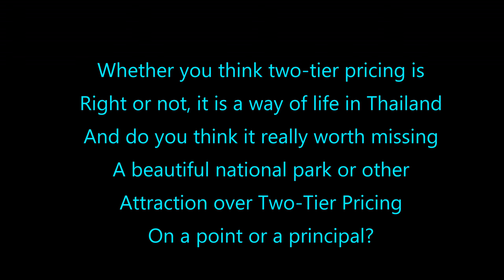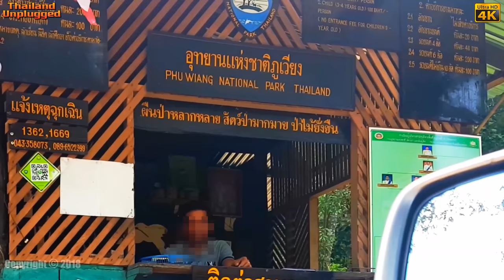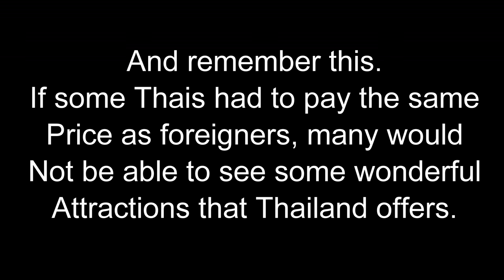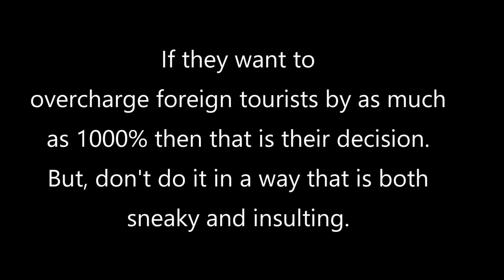Price Thailand vs Foreigner, Two-Tier Pricing Is it racist?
Price for Thai vs Foreigner Two-Tier Pricing in Thailand Northeast Thailand...

Two-Tier Pricing in Thailand Is it Racist?...
It is a pet hate of many of us foreigners living in Thailand or Farangs as Thais like to call us..treating people that are not the same as you differently is OK. It also builds bad feelings on both sides because of this outrageous  2 tier pricing, or double pricing Thailand especially in parks  Some Thai's then think that is OK.
They should charge may be a bit more but not so much
We don't really have a voice in Thailand.

 And I don't like getting ripped off in that way. But it is small stuff really. And it is something that I can grudgingly overlook.

Your issue is with the Thai government and not the Thai people.

This is why I always let my Thai Partner do the talking when it comes to buying stuff at a market and especially when taking a taxi?

Some Thai people that are not as
Wealthy as some foreign
Visitors and they should be
Able to see attractions all
Over Thailand
At a price, they can afford.

And remember this.
If some Thais had to pay the same
Price as foreigners, many would
Not be able to see some wonderful
Attractions that Thailand offers.

So The Big Question is
If you live in Thailand
Should you pay the
Tourist 2 tier pricing?

 I've been filming the real life and times in Thailand and showing what it’s like living here in Bangkok… We travel a lot, to the four corners of Thailand. Usually filming in 4K vlog all the way sampling Thai food, Restaurants, street food, Thai lifestyle, travel, Thai Markets, and general Thai Lifestyle... Being early retired and our shared Love for travelling around Thailand and Southeast Asia.

BEAUTIFUL WONDERFUL THINGS TO L